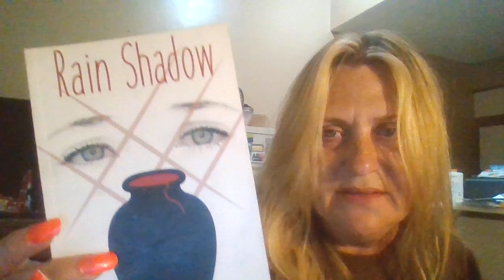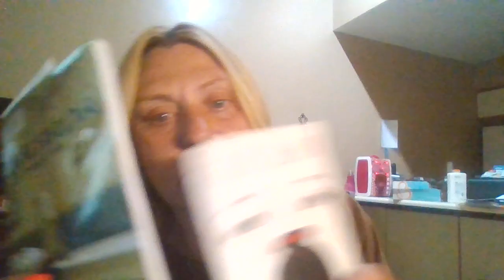COVID 19 VACCINATION BECAUSE OTHER COUNTRIES ARE KILLING US ON PUR;POSE